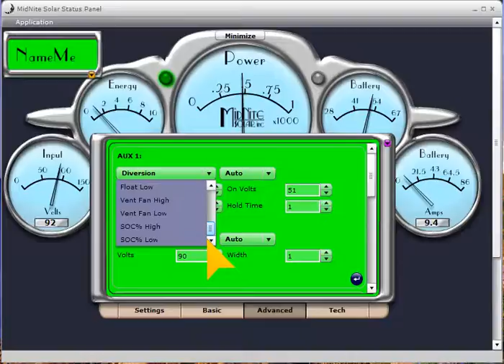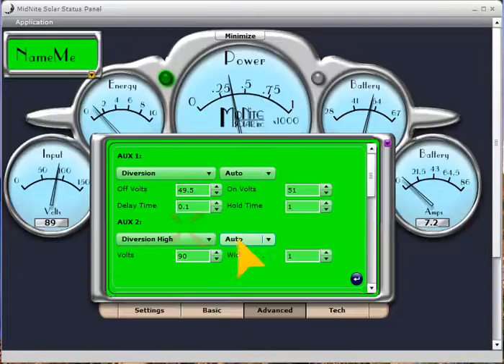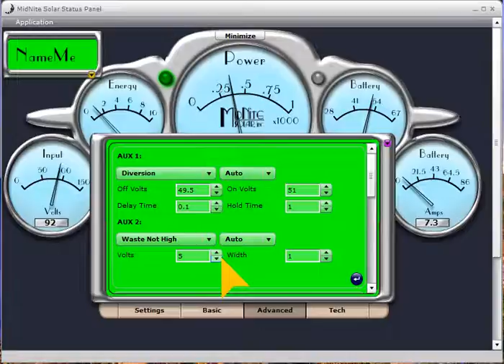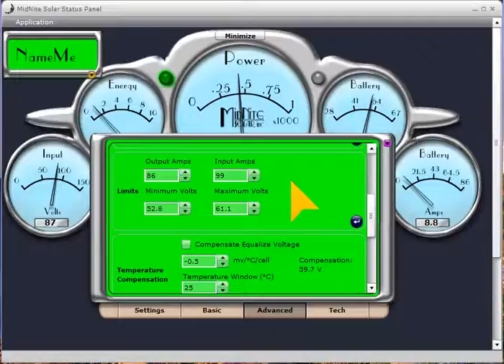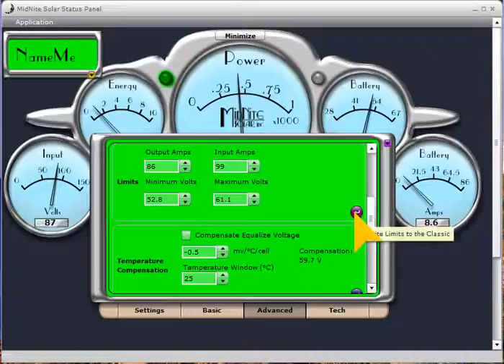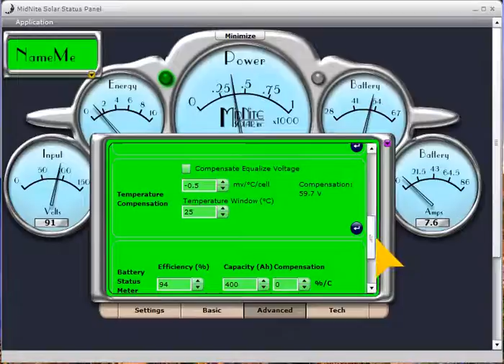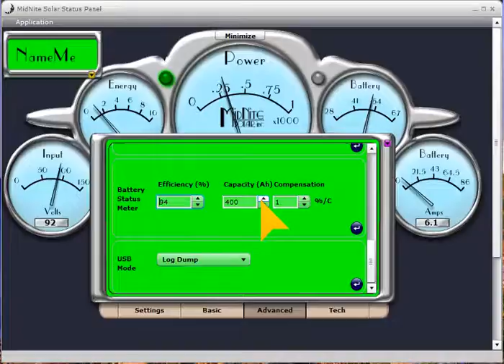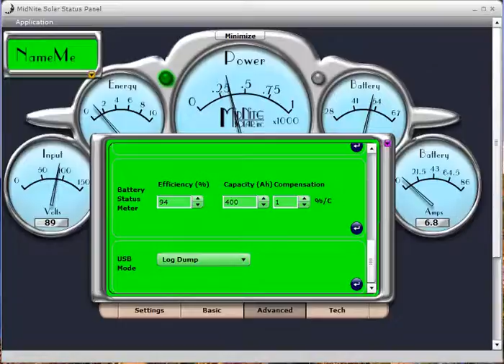MidNite Local App part 4 of 5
A 5 part tutorial on MidNite Solar's Local App software that is available for use with the Classic and Classic Lite